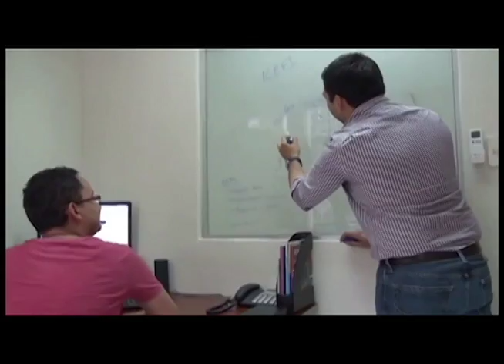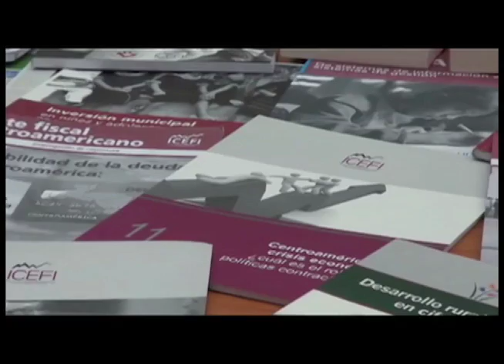ICEFI: La política fiscal en Nicaragua aumenta la pobreza